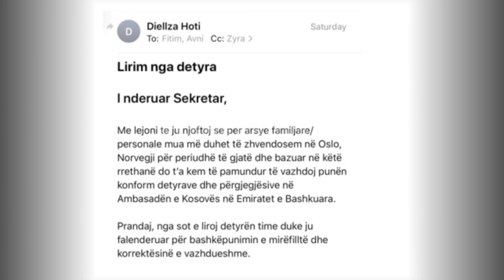Konjufca shkarkon 14 konsuj - 20.02.2020 - Klan Kosova